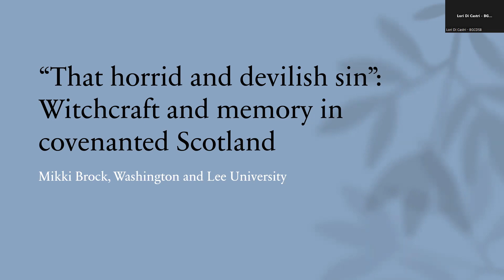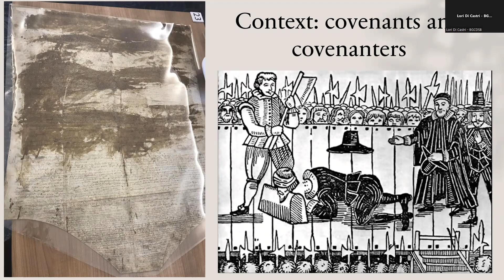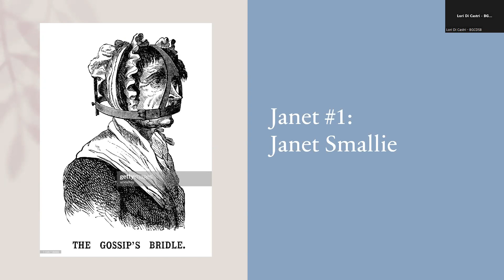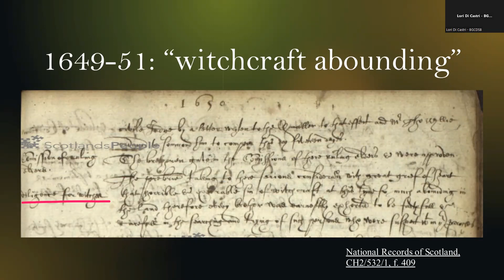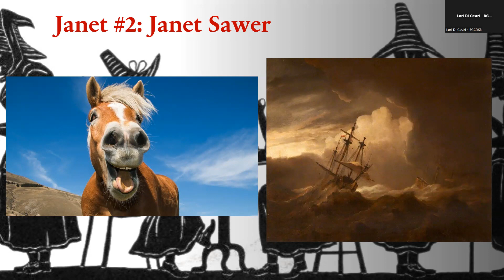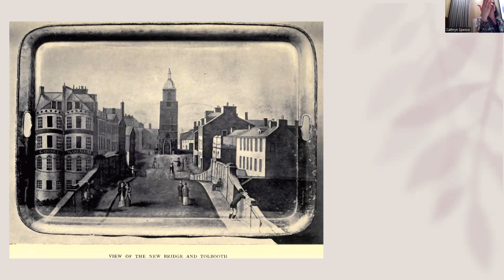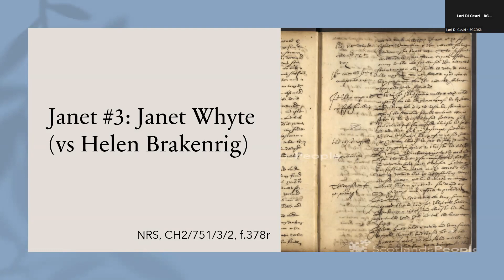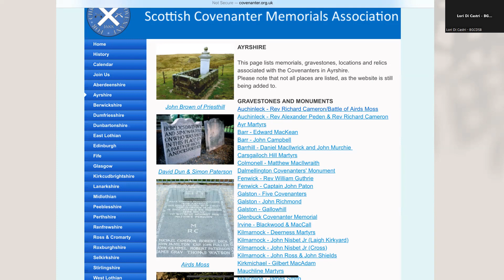Tri-U History Graduate Conference 2024 Keynote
Dr. Mikki Brock, Washington and Lee University presents: “That horrid and devilish sin": Witchcraft and memory in Covenanted Scotland.
00:00 - 3:03 Introduction by Grant Schreiber, PhD cand. University of Guelph
3:03 - 52:37 Lecture presentation by Dr. Brock
52:37 - 1:01:53 Q & A